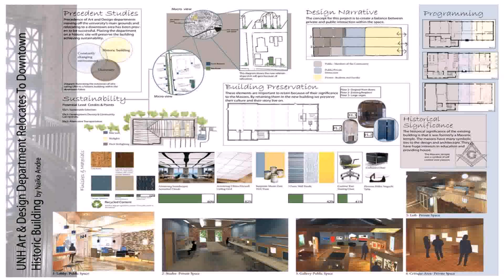Ultima Online House Design Ideas - Gif Maker DaddyGif.com (see description)